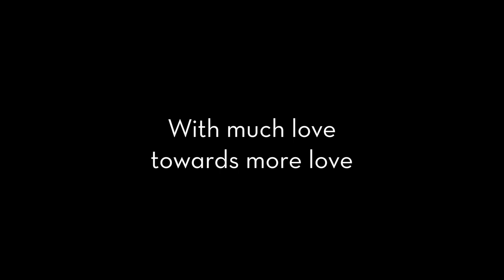More Love | Sunday Song Session #14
New studio, new sceneries to share in the video and most importantly a great song to soundtrack it all. I've been listening to "More Love" by Sara Bareilles non-stop for more than a week now. If you feel resonance of this kind with anything, profess it. That's what I'm doing it now. And I wish everyone listening to it more love in all aspects of their lives.

Directly to the song, my attempt of "More Love" by @SaraBareillesVEVO : 0:57

(Psst, for the ones still interested in CDs, talk to me ;-))